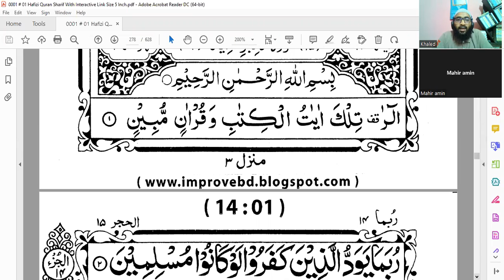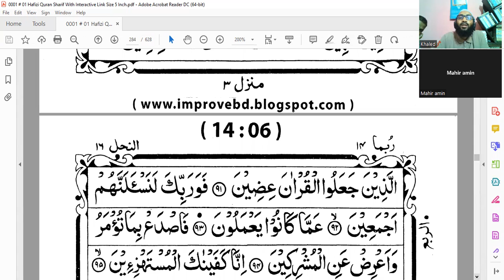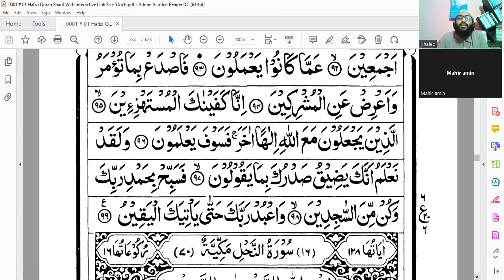Juz-14 Surah Al-Hijr by @Saifullah Md Khaled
আলহামদুলিল্লাহ,
কুরআনুল কারিমের ১ম ১০ পারা রেকর্ডিং সমাপ্ত হয়েছে।
এ রেকর্ডিং ইতালির শিক্ষার্থী প্রিয় মাহির আমিনের জন্যে করা হয়েছে।এ রেকর্ডিং এর ক্রেডিট তারই প্রাপ্য,জাযাহুল্লাহু খায়রান।
কুরআনুল কারিমের তিলাওয়াতের যেকোনো শিক্ষার্থীর জন্যে এগুলো উপকারে আসতে পারে,ইন শা আল্লাহ।
আমাদের জন্যে সবার কাছে দোয়ার দরখাস্ত 🤲
নীচে ইউটিউব লিংক দেয়া হলো।